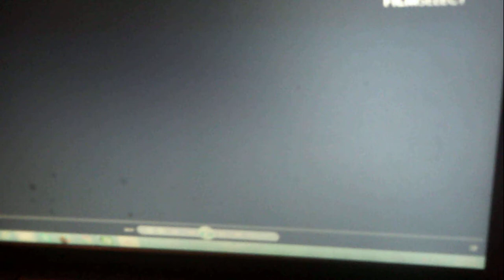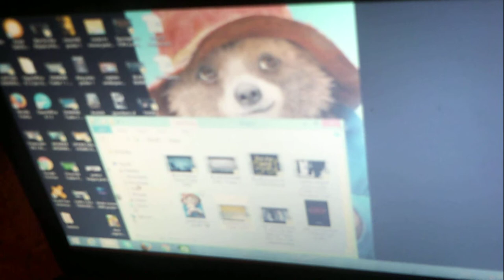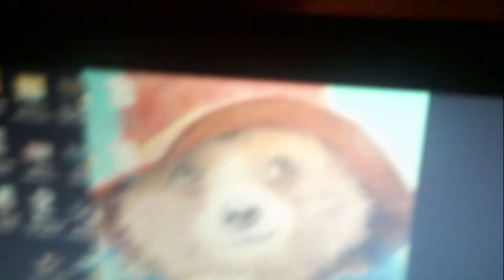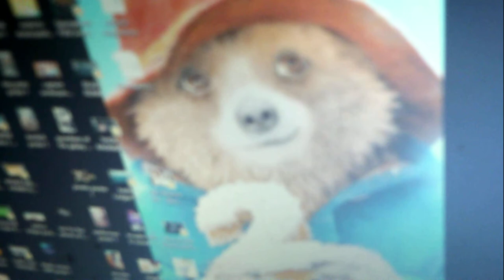FunSmithsInternational: Paddington 2 Teaser Trailer First Reaction, Breakdown, & Predictions.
Paddington 2 Teaser Trailer First Reaction, Breakdown, & Predictions. Paddington 2 is a product of The Weinstein Company, Studio Canal, & Heyday Films. ALL RIGHTS TO THEIR RESPECTED OWNERS.